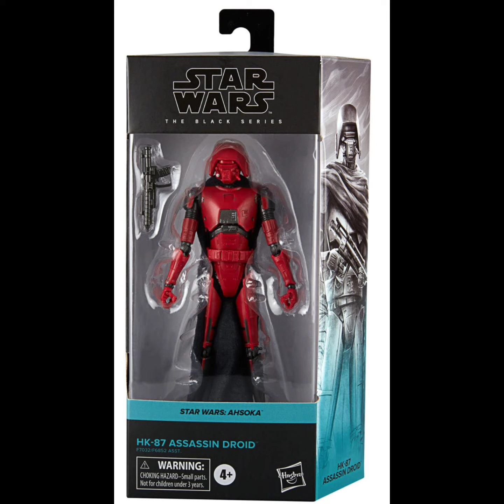Star Wars The Black Series 6-Inch HK-87 Assassin Droid Action Figure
Take aim at the Rebels with the Star Wars The Black Series 6-Inch HK-87 Assassin Droid Action Figure! Complete with blaster and cape, this agent of Morgan Elsbeth tracks down Rebels on behalf of their master. Ages 4 and up.